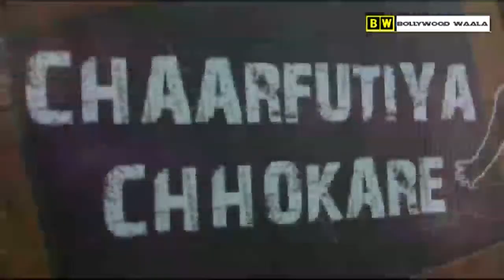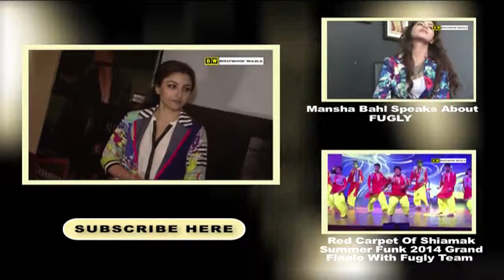Promo Launch Of Film "Chaar Futiya Chhokare"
Soha Ali khan was present at the promo launch of the film Chaar Futiya Chokare. Take a look at what soha has to say about the movie.